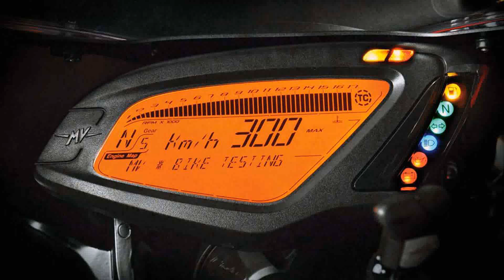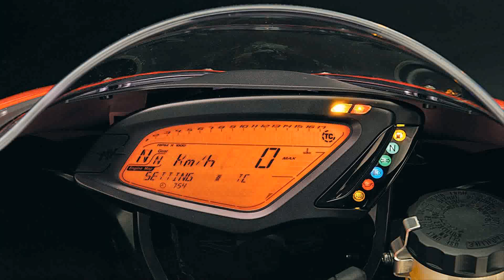2014 mv agusta f3 800 cc 146 cv 9 mkgf 173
2014 mv agusta f3 800 cc 146 cv 9 mkgf 173
2014 mv agusta f3 800 cc 146 cv 9 mkgf 173
2014 mv augusta f3 800 cc 146 cv 9 mkgf 1733
2014 mv augusta f3 800 cc 146 cv 9 mkgf 1738
2014 mv augusta f3 800 cc 146 cv 9 mkgf 1734
2014 mv augusta f3 800 cc 146 cv 9 mkgf 1732
2014 mv augusta f3 800 cc 146 cv 9 mkgf 173 cm
2014 mv augusta f3 800 cc 146 cv 9 mkgf 17331
2014 mv augusta f3 800 cc 146 cv 9 mkgf 173rd
2014 mv augusta f3 800 cc 146 cv 9 mkgf 1736
2014 mv augusta f3 800 cc 146 cv 9 mkgf 173 airborne
2014 mv augusta f3 800 cc 146 cv 9 mkgf 1730